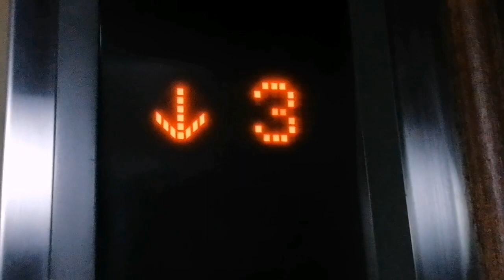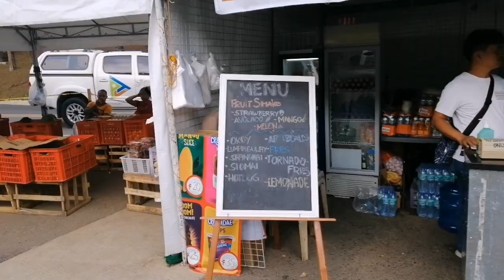Drinking a Milkshake in Mile Hi at Camp John Hay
Walked from Forest Lodge to Mile Hi at Camp John Hay.